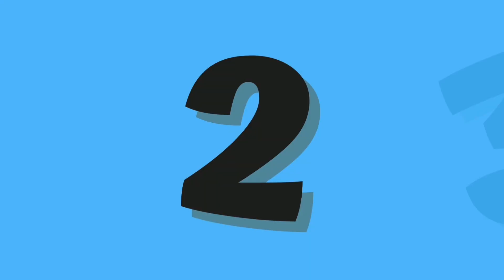Abc And 123 Learning Videos For Toddlers | Abc And 123 Learning Videos For 3 Year Olds |phonics song